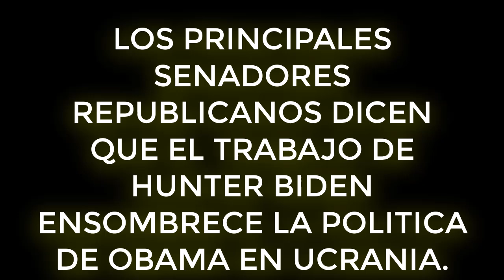ULTIMAS NOTICIAS SUPER EMPUJÓN PARA TRUMP POR EL TRABAJO TURBIO DE HUNTER HIDEN!! 24 SEPTIEMBRE